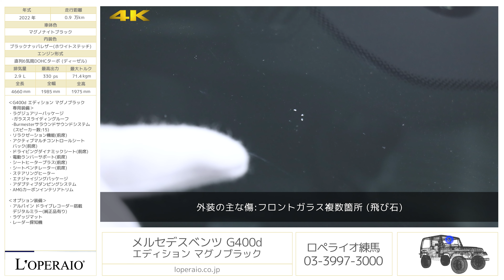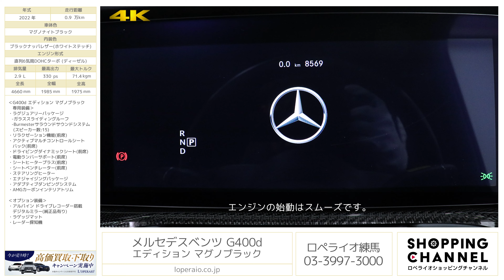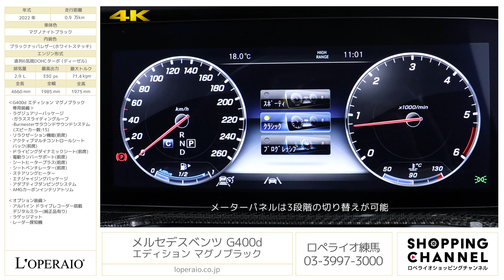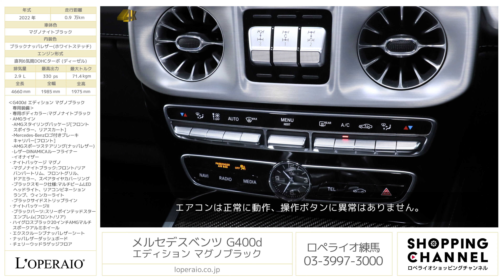メルセデスベンツ G400d エディション マグノブラック 2022年式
マグノナイトブラック/ブラックナッパレザー（ホワイトステッチ）、コラム9AT(9Gトロニック)、右ハンドル、ディーラー車、1オーナー車【新車保証継承令和7年11月迄】

Gクラスディーゼルモデルの限定車、「G400dエディションマグノ・ブラック」が入庫しました。右ハンドルのみの設定で、ブラック300台、ホワイト200台という希少な1台です。中古車市場でも高い人気を誇る「マヌファクトゥーアエディション」の上位互換であり、マヌの装備に「ステアリングヒーター」「チェリーウッドラゲッジフロア」等が追加されることで、G63に勝るとも劣らない豪華な仕様に仕上がっています。
こちらの個体はワンオーナー、走行距離9,000km台となり、首都圏でご使用されていた車両の為、下廻りなどの錆などもなく車両コンディション良好な1台となります。その希少性から大反響間違いなしのお車ですので、お探しのお客様は是非お早めのご連絡お待ちしております。

・アルパイン ドライブレコーダー搭載
　デジタルミラー(純正品有り)
・ラゲッジマット

‹G400d エディション マグノブラック
　専用装備›
・専用ボディカラー:マグノナイトブラック
  -AMGスタイリングパッケージ[フロント
   スポイラー、リアスカート]
  -Mercedes-Benzロゴ付きブレーキ
   キャリパー[フロント]
  -AMGスポーツステアリング(ナッパレザー)
  -イオナイザー
・ナイトパッケージ マグノ
  -マグノナイトブラック:フロント/リア
   バンパートリム、フロントグリル、
   ドアミラー、スペアタイヤカバーリング
  -ブラックスモーク仕様:マルチビームLED
   ヘッドライト、リアコンビネーション
   ランプ、ウィンカーライト
  -ブラックサイドストリップライン
・ナイトパッケージII
  -ブラックパーツ:スリーポインテッドスター
   エンブレム(フロント/リア)
・ハイグロスブラック20インチAMGマルチ
　スポークアルミホイール
・エクスクルーシブナッパレザーシート
・チェリーウッドラゲッジフロア
   (スピーカー数:15)
・アクティブマルチコントロールシート
　バック(前席)
・エナジャイジングパッケージ
・アダプティブダンピングシステム
・AMGカーボンインテリアトリム

‹主要装備›
‹主要諸元›
2.9L 直列6気筒DOHCターボ (ディーゼル)、330ps/71.4kgm、全長×全幅×全高mm  4660×1985×1975mm、車両重量 2530kg

〒１７７－００３３　練馬区高野台１－１５－３５